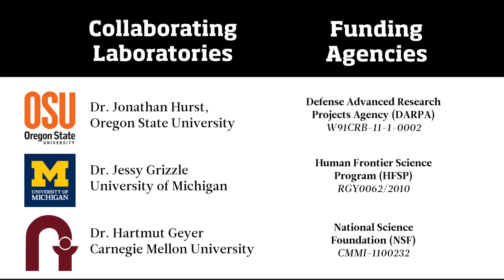ATRIAS Robot: Fail Friday - "The Kitchen Sink"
ATRIAS didn't sign up for this.

Google+: Oregon State DRL

Collaborating ATRIAS Investigators:
Dr. Jonathan Hurst, Oregon State University
Dr. Hartmut Geyer, Carnegie Mellon University
Dr. Jessy Grizzle, University of Michigan

School of Mechanical, Industrial and Manufacturing Engineering

Principal Investigator: Dr. Jonathan Hurst
Funded by the Defense Advanced Research Projects Agency (DARPA), the Human Frontier Science Program (HFSP), and the National Science Foundation (NSF)